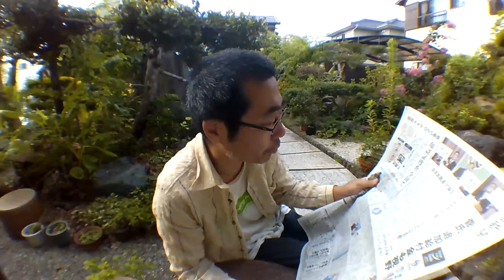中日新聞【菅氏、追加給付金も視野】「一人一人が幸せ」石破は概念的。「自助、共助、公助」菅。「論語と算盤・渋沢栄一」岸田は親中なの。交通違反も犯罪なんだからデータベース化したら。どの知事が…【森林哲学】